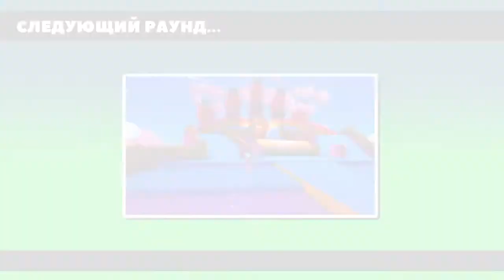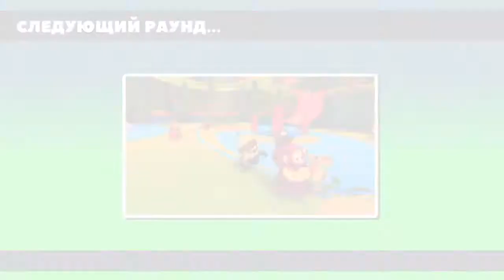ПРОДОЛЖАЕМ ИССЛЕДОВАТЬ 5 СЕЗОН FALL GUYS!!!